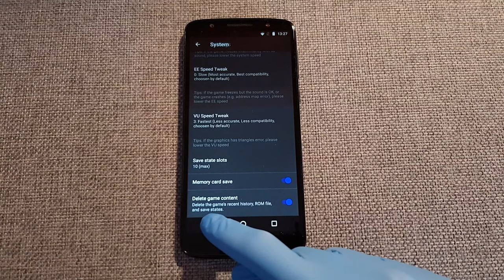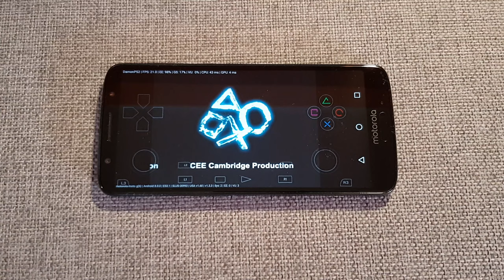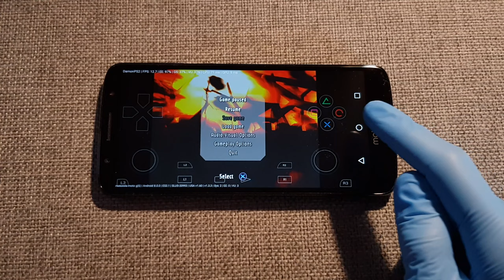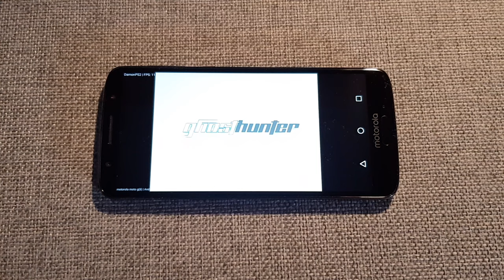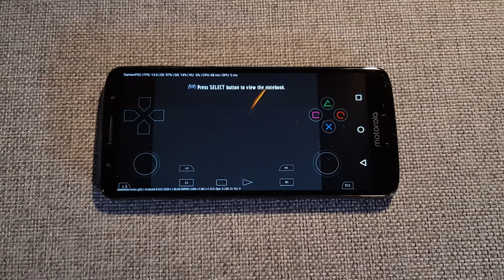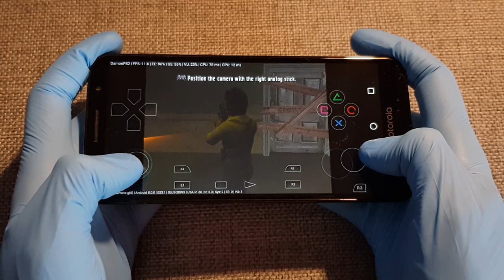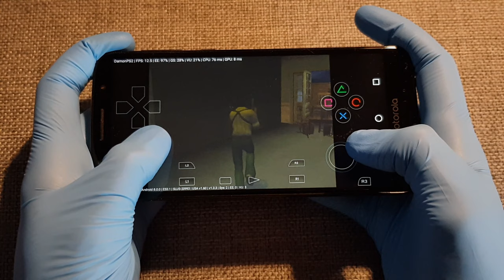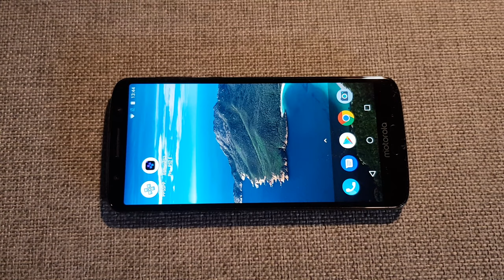Motorola Moto G6 - Ghosthunter - DamonPS2 v1.3.3 - Test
Ghosthunter (PS2) test on Motorola Moto G6 with Android 8.0 Oreo. To open this game I used DamonPS2 v1.3.3 Emulator.